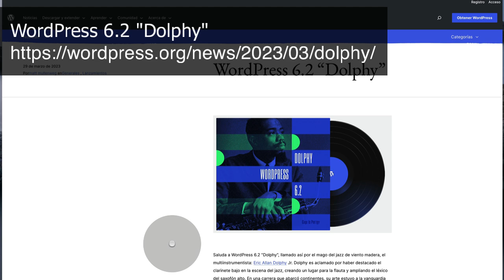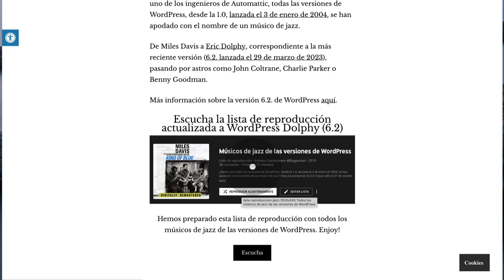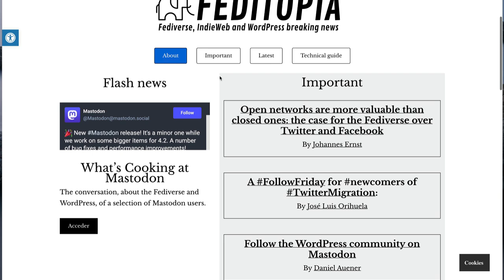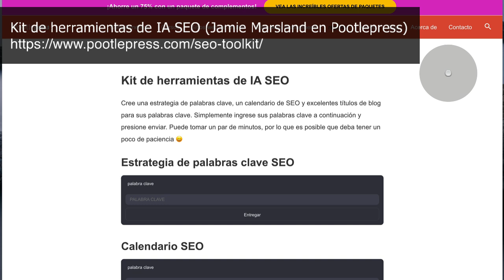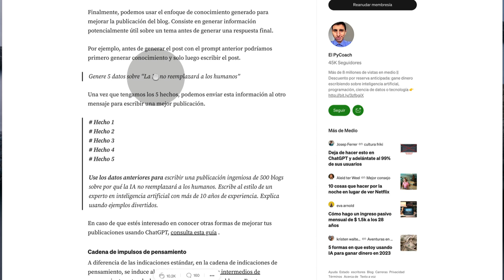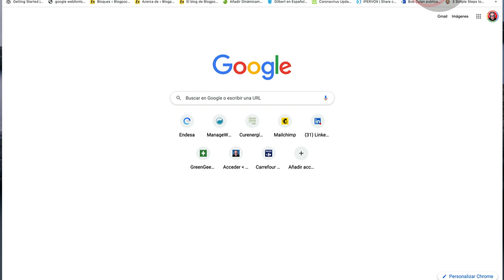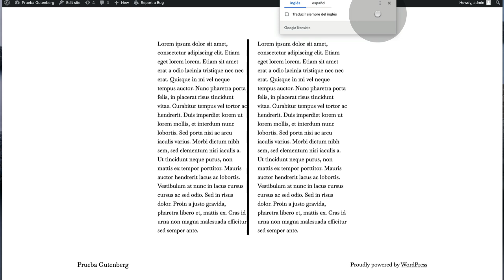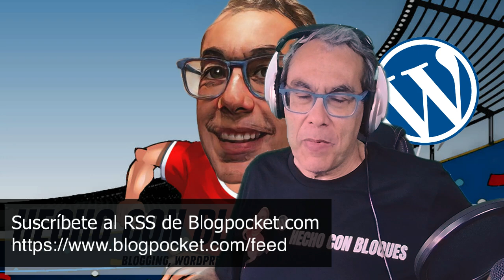HECHO CON BLOQUES #32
[Las últimas ideas, trucos y noticias sobre WordPress y Gutenberg.

[Publicado originalmente en Blogpocket el 14 de abril de 2023]

00:00 – Presentación.
00:43 – WordPress 6.2 se lanzó el 29 de marzo de 2023 con el apodo «Dolphy», en honor del músico de jazz Eric Allan Dolphy Jr.
01:57 – Como sabes, en Blogpocket mantenemos una infografía y una lista de reproducción con todos los músicos de jazz de las versiones de WordPress.
03:12 – Hemos empezado a utilizar en Blogpocket.com el tipo de letra Libre Baskerbille.
03:39 – El cambio de fuente en Blogpocket fue inspirado por el blog de Johaness Ernst
04:09 – El nuevo experimento en Blogpocket se llama Feditopia y consiste en mostrar la conversación en Mastodon de una selección de activistas.
06:34 – Herramienta recomendada: SEO IA en Pootlepress de Jamie Marsland.
08:06 – Artículo recomendado: Cómo usar bien ChatGPT. Con el método explicado en este artículo, generamos un nuevo cuento para Siempre Irrelevante.
10:01 – Ejemplo práctico de nuevas funciones de WordPress 6.2: cómo poner una línea vertical entre dos columnas. Más información: 10 novedades de WordPress 6.2 que debes conocer.
14:28 – La frase inspiradora de la semana de la mano de Lisa Simpson y Victor Hugo.
15:02 – Despedida